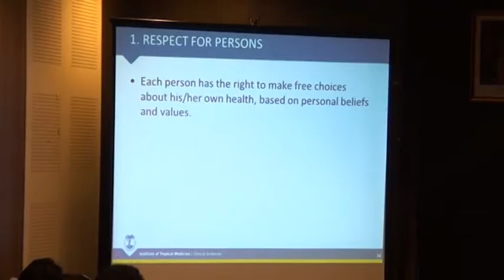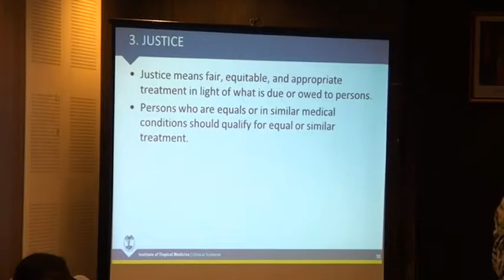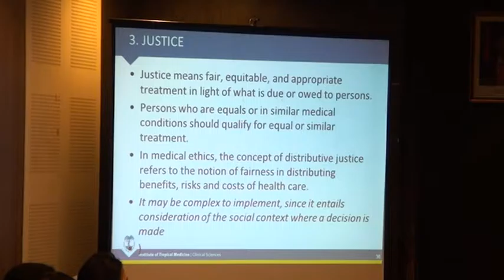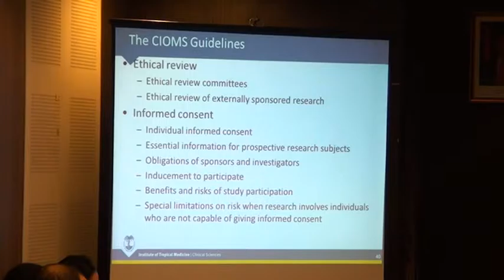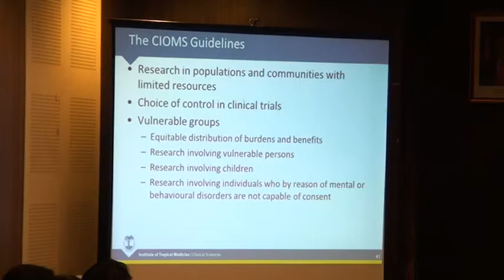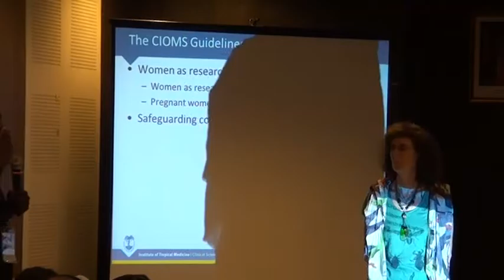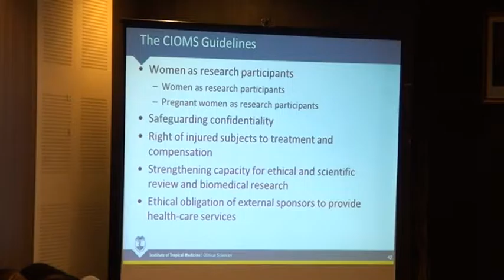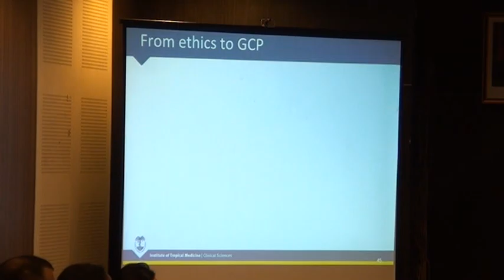History and principles of GCP